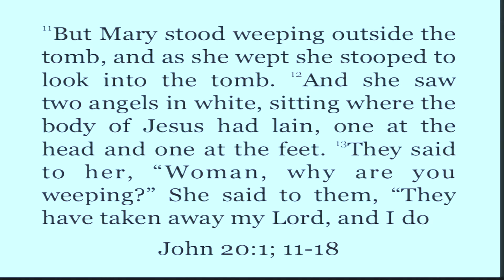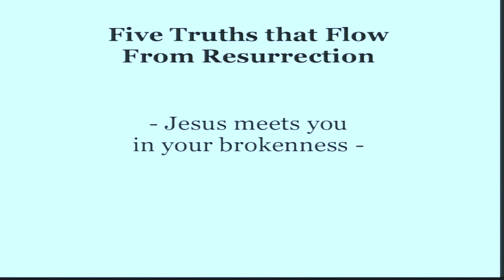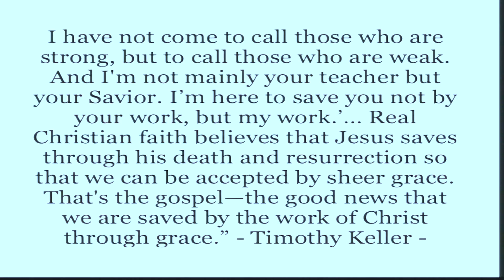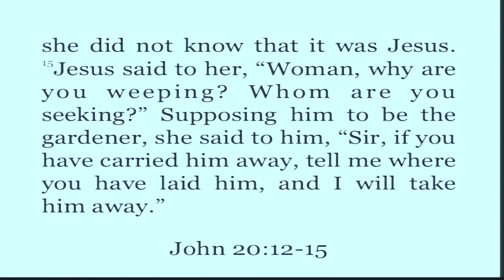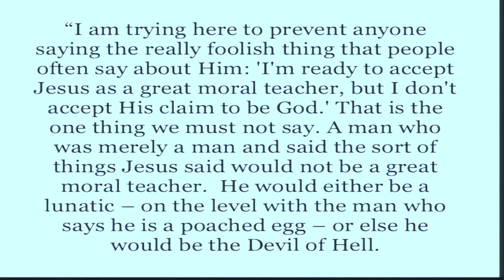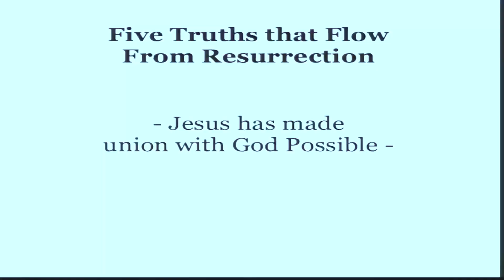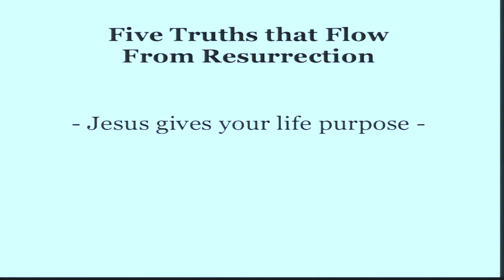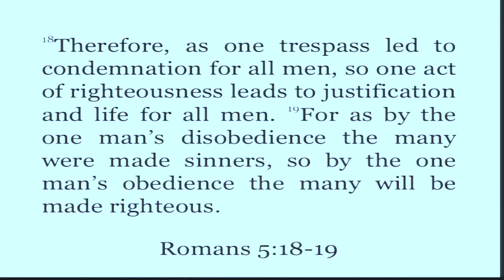Five Truths That Flow From Resurrection - John 20:1; 11-18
"So what if Jesus rose from the dead? What does that have to do with my life today?"

Many people read the story of the resurrection of Jesus Christ and recognize that it is a beautiful and powerful story, but that it's just that - a story. It doesn't mean anything for living in our modern world today, nor can it help us with the distressing challenges we face in everyday life. But if the resurrection of Jesus Christ truly happened, then nothing could be more relevant to our world today, or to the circumstances of your life - and here are five reasons why that's true!

Our mission is to declare the gospel of Jesus Christ with our words and display the gospel of Jesus Christ with our lives to our neighbors and to the nations. and join in our mission through your generous financial assistance - every gift and donation we receive goes to this goal!